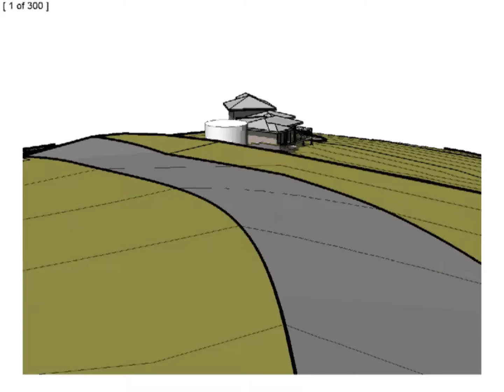SK Site caretakers3